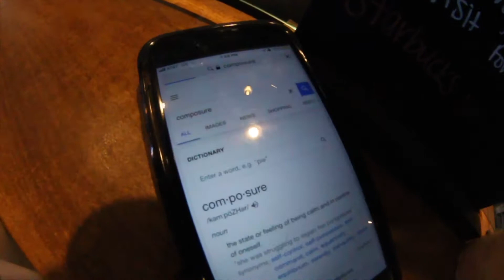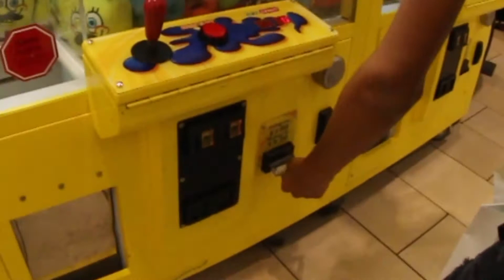$100 Outfit Challenge ft. Jordyn Thome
Had a blast hanging with this friend of mine, she is cool and stuff, she buys me Starbucks and I buy her snacks sometimes. Thankful for her!